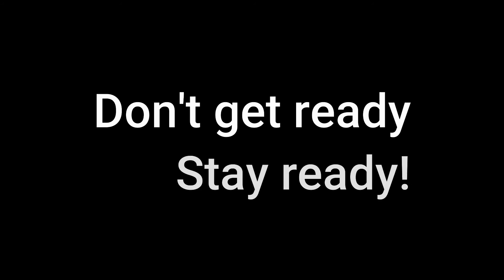Offseason training 2020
6yo Gio getting ready for the spring.